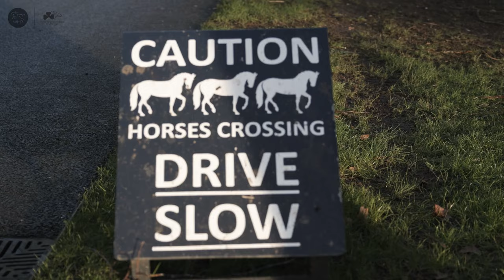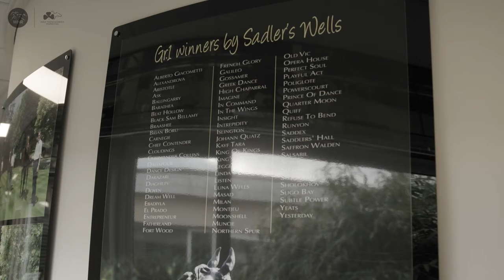Coolmore Stud: Home of CHAMPIONS | ITM Irish Stallion Trail 2024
Take a tour behind the gates of Ireland's world-renowned Coolmore Stud.

Owned by John Magnier and situated in the heart of the Golden Vale on over 7,000 prime acres of limestone land, Coolmore provides the perfect environment for breeding and raising thoroughbreds.

Having produced countless Champions and shaped the breed through stallions such as Sadler's Wells, Danehill, Galileo, and more, Coolmore is today home to a powerful roster replete with world-beating talent.